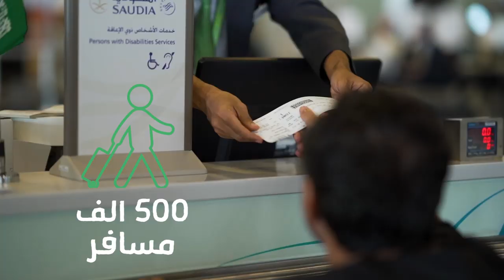وش الفايدة من التأشيرات السياحية